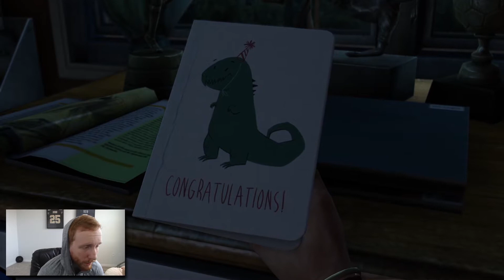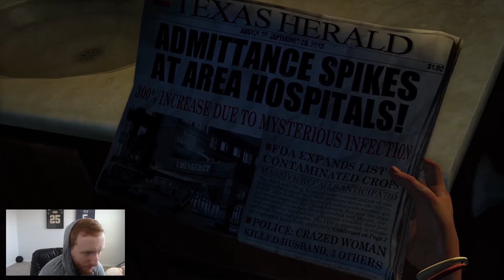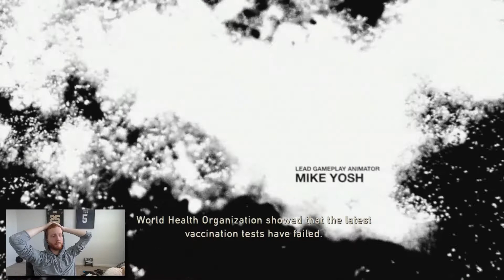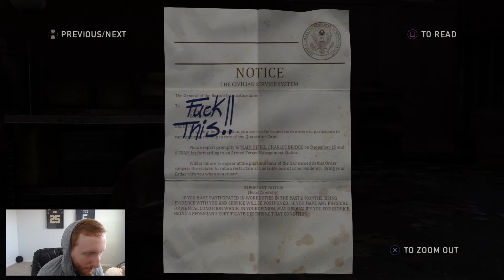I CAN'T BELIEVE I NEVER PLAYED THIS - The Last of Us: Remastered (Walkthrough Gameplay #1)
Looking forward to building our nation!